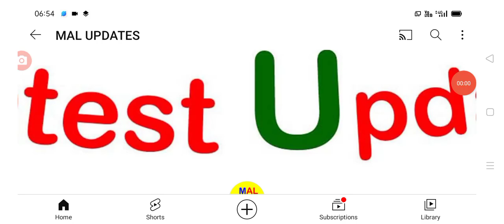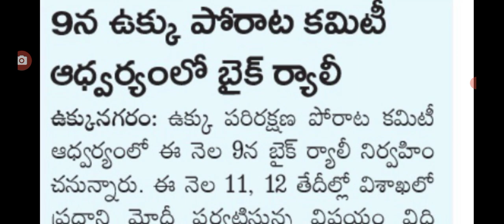విశాఖ చేరుకున్న వెంటనే ప్రధాని మోడీకి ఊహించని షాక్ PM Modi tour update in Visakhapatnam.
hello everyone today update is PM modi tour update in Visakhapatnam .@malupdates